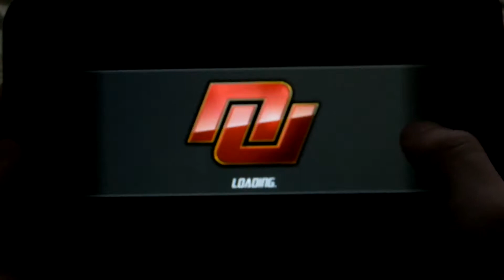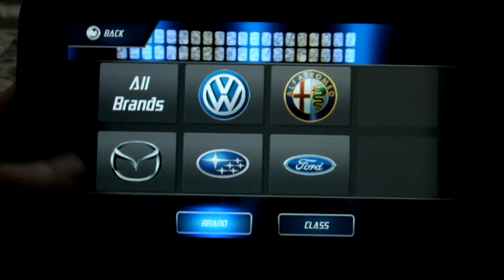Обзор Nitro Nation для Android что изменилось